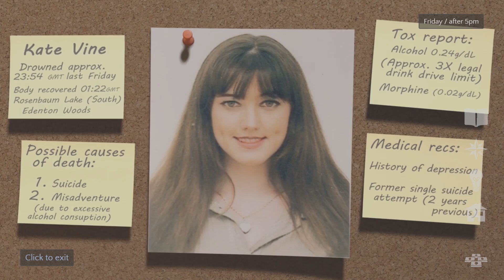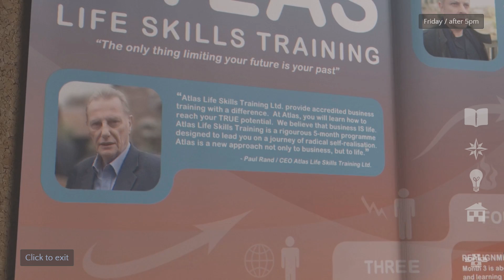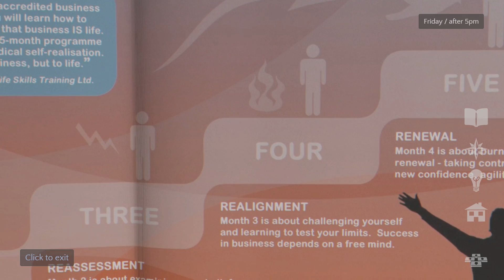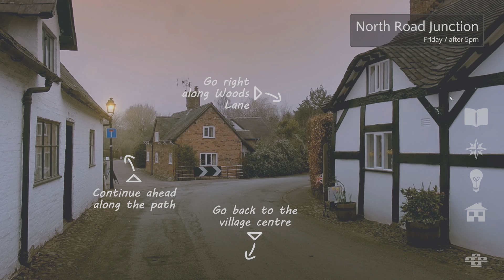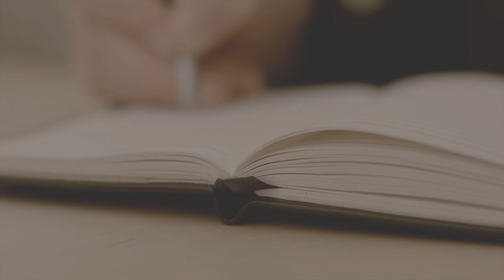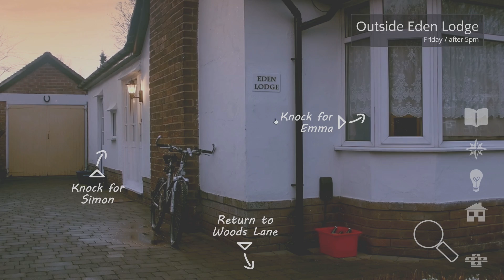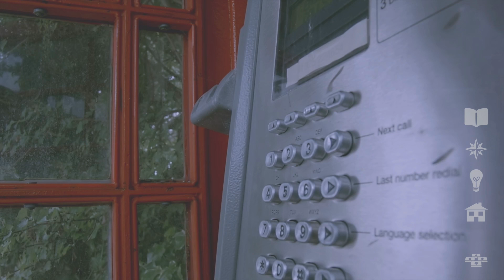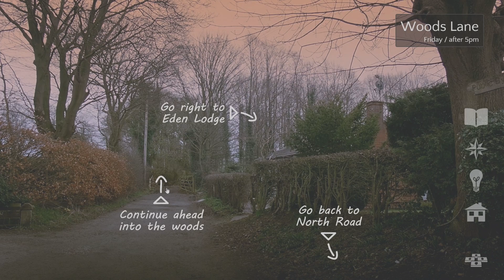►Contradiction►A MYSTERY!►PART 1 - Kitty Kat Gaming